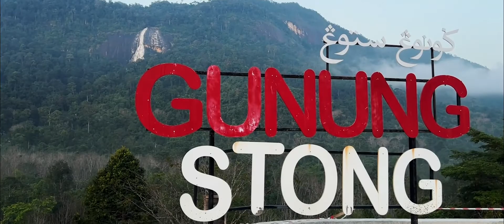SEMENANJUNG ROADTRIP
family road trip.